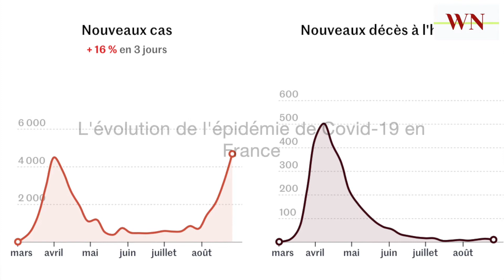Coronavirus : le taux de tests positifs continue d'augmenter en France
Environ 4 % des tests réalisés au cours de la semaine écoulée se sont révélés positifs, d’après Santé Publique France, contre environ 1 % au début de l’été.

La tendance à la hausse du nombre de nouveaux cas de coronavirus SARS-CoV-2 en France observée depuis le mois de juillet se poursuit. Ce sont ainsi 5 453 nouveaux cas de Covid-19 qui ont été confirmés au cours des dernières vingt-quatre heures, a annoncé samedi 29 août Santé publique France.

L'évolution de l'épidémie de Covid-19 en France (courbes).

On estime désormais que 17 départements sont désormais en situation de « vulnérabilité élevée », d’après un classement réalisé par Santé publique France à partir de l’ensemble des indicateurs de suivi de l’épidémie.

Cinq se trouvent en Ile-de-France (Paris, Hauts-de-Seine, Seine-Saint-Denis, Val-de-Marne et Val-d’Oise) et quatre dans la région Provence-Alpes-Côte d’Azur (Alpes-Maritimes, Bouches-du-Rhône, Var et Vaucluse). Les autres territoires concernés sont la Gironde, l’Hérault, le Loiret, le Rhône, la Sarthe et, outremer, la Guyane, la Martinique et la Guadeloupe. On estime par ailleurs que 36 autres départements sont en situation de « vulnérabilité modérée ».

SOURCES :
LE MONDE

LIEN EN DESCRIPTION